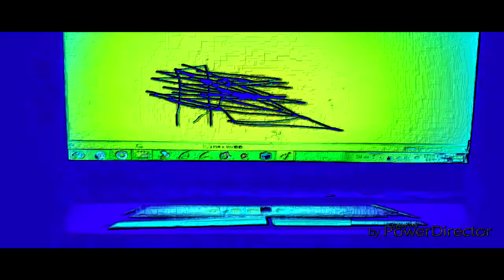THE EPICNESS OF Funny Destroy Voice Tops + Funny Voice Tops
Funny Voice Tops + Funny Destroy Voice Tops (Swap)